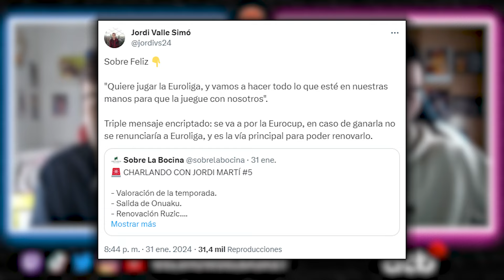¡ANDRÉS FELIZ QUIERE JUGAR EUROLIGA! ¿JOVENTUT BADALONA PUEDE DAR EL SALTO?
Hoy analizamos la situación de Andrés Feliz y Joventut en torno a la Euroliga. ¡Esperamos que os mole!